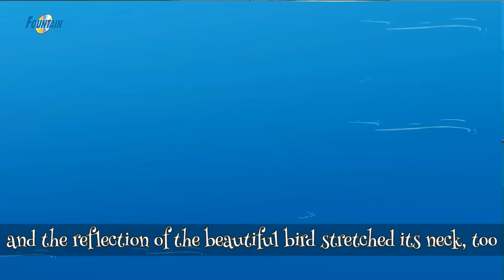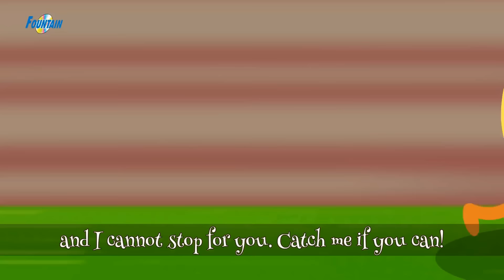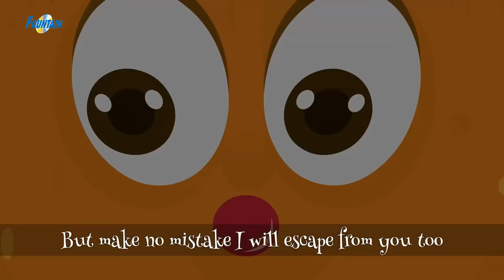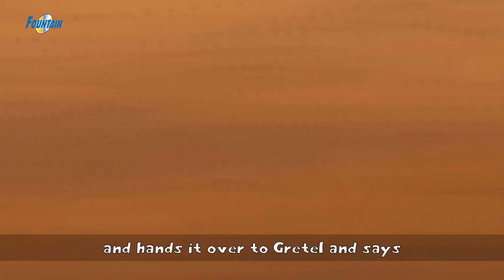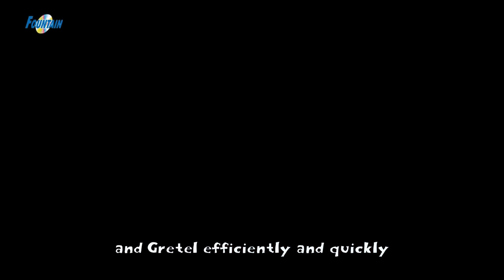परियों की कहानियां Pariyon Ki Kahaniya - Hindi Fairy Tales | Hindi Kahaniya for Kids | Kahani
Presenting fairy tales in hindi 'परियों की कहानियां Pariyon Ki Kahaniya' (Panchtantra Ki Kahaniya In Hindi, Moral Stories In Hindi, Kahaniya Cartoon, Story In Hindi, Pariyon Ki Kahaniya). Loads of giggles are guaranteed! Sure you and your Kids will love watching it.